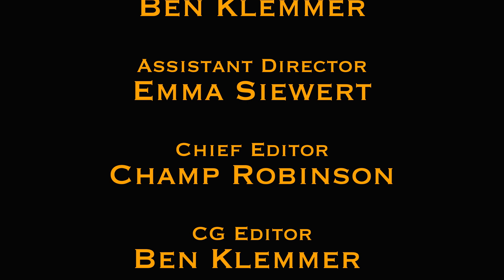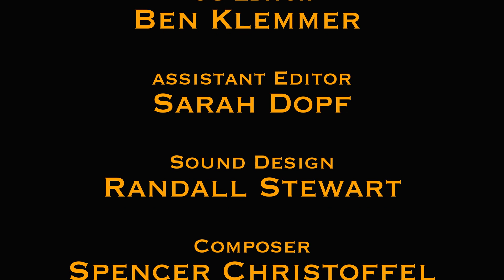Vial - Who Lives? Who Dies?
How do you decide who lives and who dies?

The rules were as follows:
Genre: "Suspense/Thriller"
Character: Scientist Named Annie Smithee
Prop: Umbrella
Line of Dialogue: "This is what it is all about."
Must be written, shot, edited and turned in within 48 hours.

Cast and Crew:
Produced by: Brandon Champ Robinson, Jonathan Schaub and Alex Kudrna
Directed: by Alex Kudrna
Written by: Sean Little
Starring: Claudio Parrone Jr., Jonathan Stewart, Sharon Willingham and Madeline Hailrer
Director of Photography: David Reiling
First Assistant: Ben Klemmer
Assistant Director: Emma Siewart
Editor: Brandon Champ Robinson
Assistant Editor: Sarah Dopf
CG Editor: Ben Klemmer
Sound Design: Randall Stewart
Composer Spencer Christoffel
Sound Mixers: Chris "Godxilla" Taylor & Jonathan Schaub
SFX Make Up: Artist Carly Knight
Grip/Production Assistant: Alex VanHoof & Jake Steinmetz

Equipment and Software:
Canon 5D Mark III with Magic Lantern Raw Firmware
Canon 24-70mm
Sigma 35mm 1.2 A
FCPX
After Effects
Davinci Resolve Lite
16mm Film Grain - Gorilla Grain